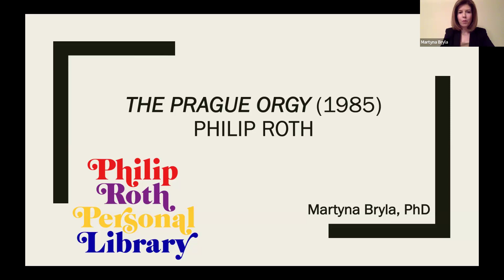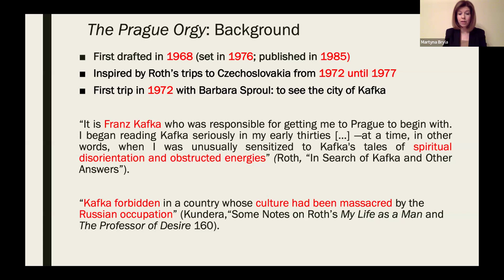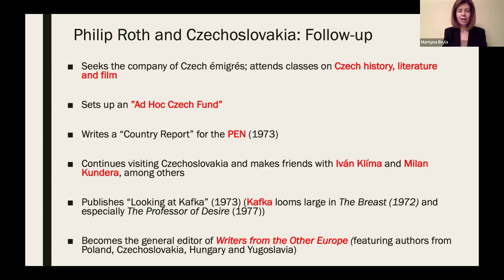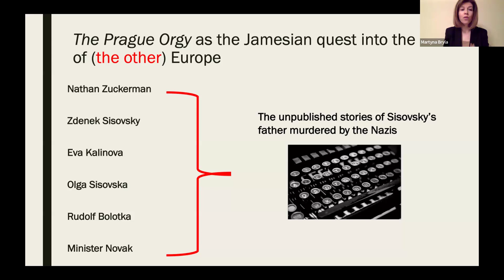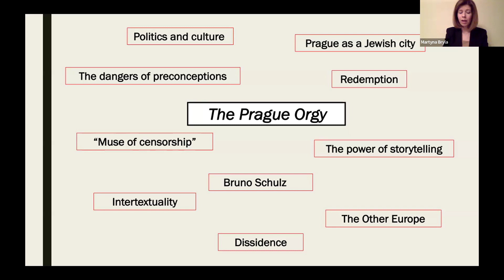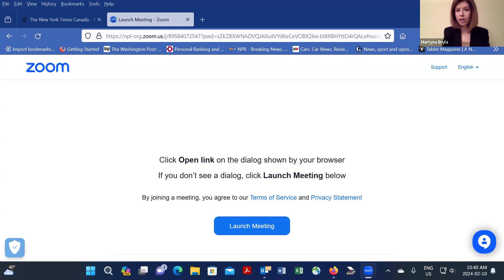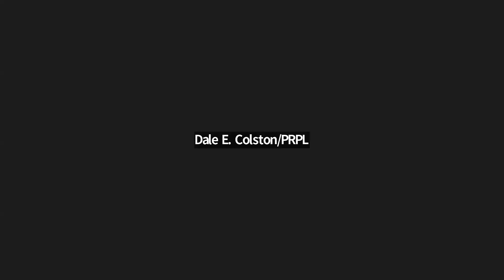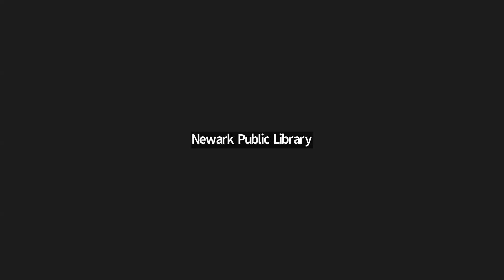Philip Roth Book Club, The Prague Orgy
DIALOGUE ABOUT THE PRAGUE ORGY (1985)

On Saturday, February 10, 2024, 1:00pm (EST), join us for an online dialogue about The Prague Orgy (1985). The discussion will be led by Dr. Martyna Bryla, who has received her M.A. in English Philosophy from the Jagiellonian University of Cracow and a Ph.D. in English Studies from the University of Málaga in Spain where she works as an assistant professor. Her research interests include literary representations of East-Central Europe and the construction of selfhood and otherness in multicultural contexts. That’s Saturday, February 10, 2024, 1:00pm (EST).